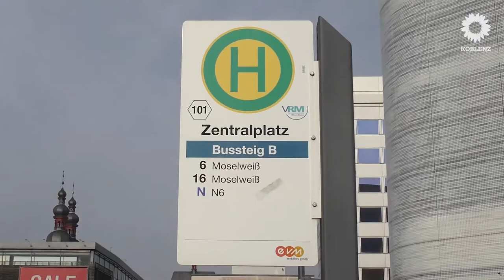Kostenlos Busfahren?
Unser stellvertretender Fraktionsvorsitzender Patrick Zwiernik zum kostenfreien Personennahverkehr in Koblenz.